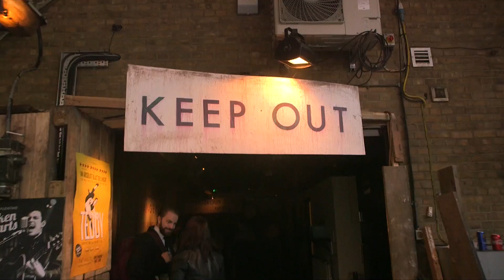TEDDY - The Vaults London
Audiences are having a riot of a time at the award-winning, punchy, rock n' roll musical TEDDY! Now playing in London at The Vaults until 3 June.